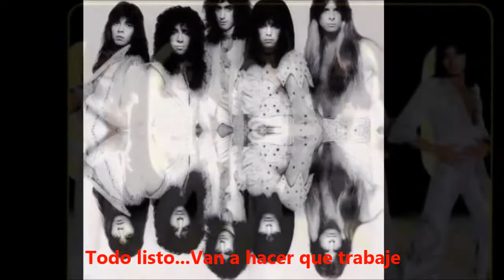Angel 20th Century Foxes sub titulado